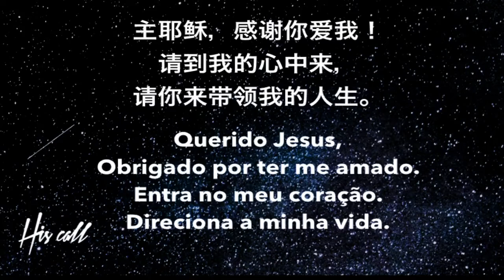あなたは100%神様に愛されている息子、娘 You are loved by God 100% as His son/daugther February 23th 2017